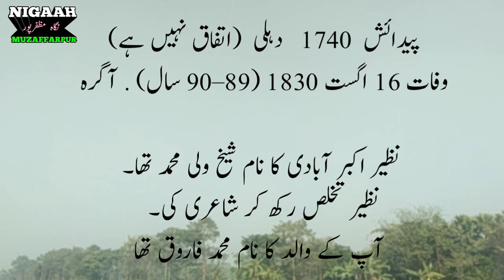Asrar e Qudrat Nazir Akbar Abadi|| اسرار قدرت کا خلاصہ || Urdu Traditional Poetry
Twitter par Mujhe follow karen.